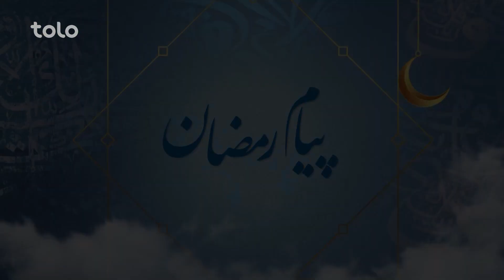پیام رمضان - اخلاق پیامبر (ص) در جنگ و صلح چگونه بود؟ / Payam Ramadan - Episode 03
اخلاق پیامبر (ص) در جنگ و صلح، چگونگی برخورد پیامبر (ص) با انسان های عادی جامعه، چگونه میتوانیم با اخلاق پیامبر متخلق شویم؟

محصولات انحصاری افغانی مانند برنامه های تلویزیونی حقیقی (ستاره افغان) سریال های تلویزیونی،
 گفتگوها، طنزها و دیگر برنامه های انحصاری پر محتوا را از شبکه های رسمی پایین تماشا کنید